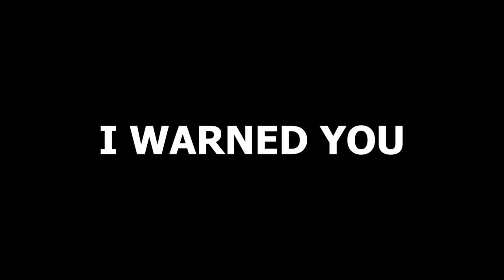Elden Ring, What The Heck Is This?!!